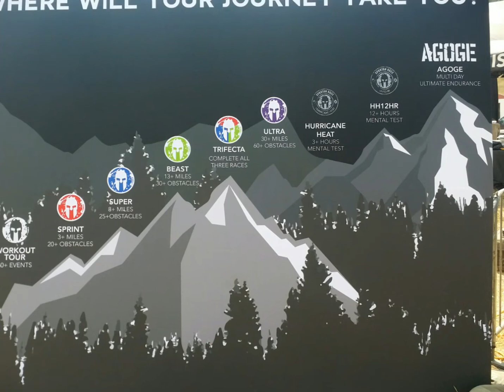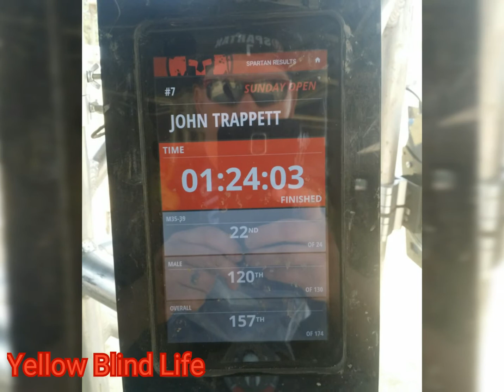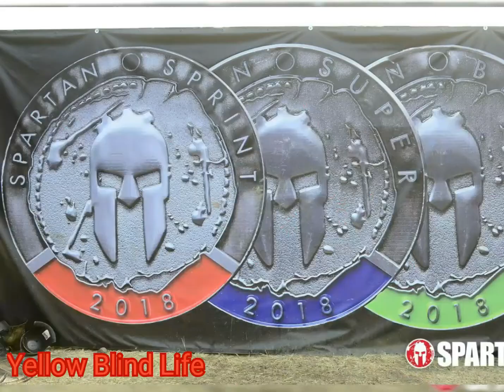Utah Spartan Sprint 2018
Sunday Spartan Sprint Race 4.0 Miles 22 Obstacles.